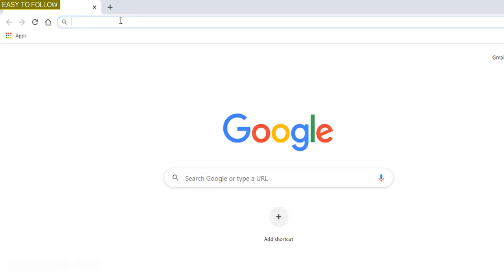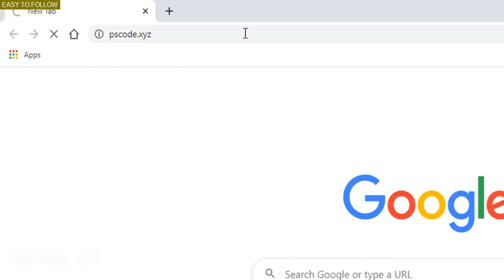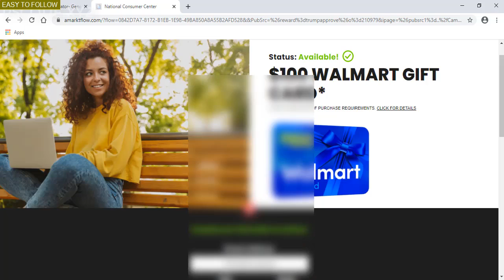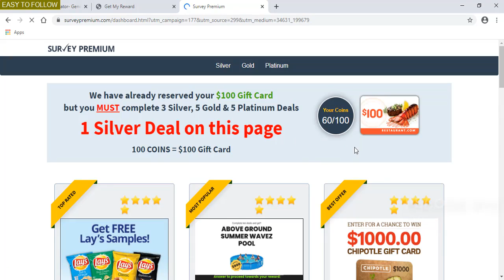Free Unlimited PSN Codes 2022 - Free PSN Gift Cards | Free PS4 Games Instantly